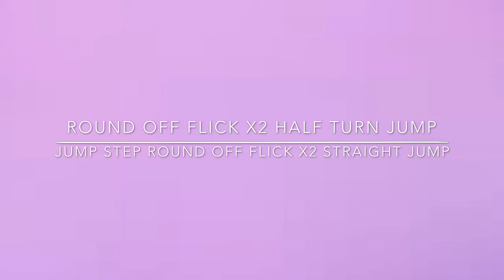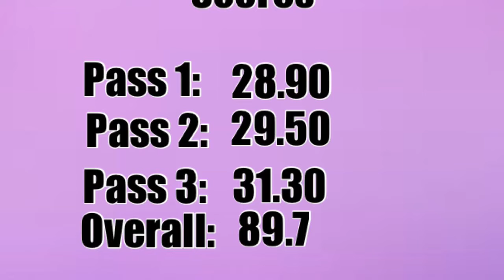West Midlands Novice Team Tumbling Competition 2019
On 16th February I competed for the first time since breaking my arms. Carry on watching to see how I got on !